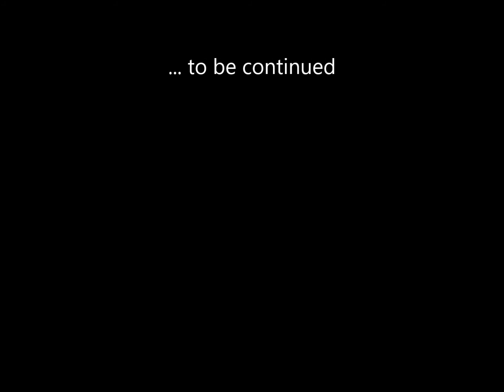Unterricht 2015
Mein erstes "geschnittenes" Video :D
Sissi mit ihrer RB Jessi beim Unterricht - leider war es etwas dunkel...